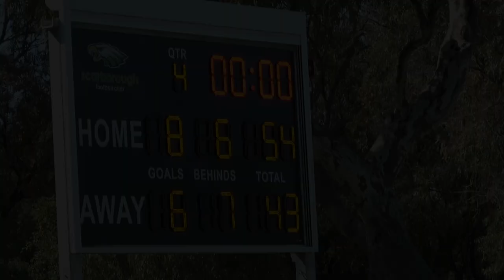2021 YEAR 7 Josh Rotham Grand Final - Wanneroo Black VS West Coast Red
Year 7 Wanneroo JFC Black VS West Coast Red
Final Score: Wanneroo 8-6-54 vs West Coast 6-7-43